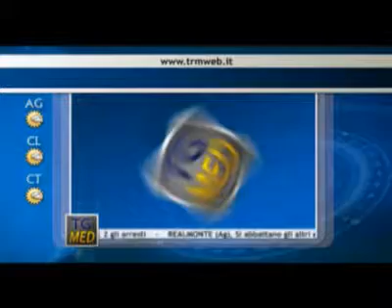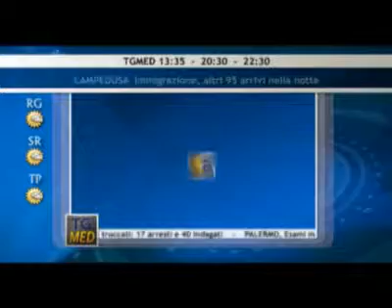TgMed Flash Mattina 19 06 13